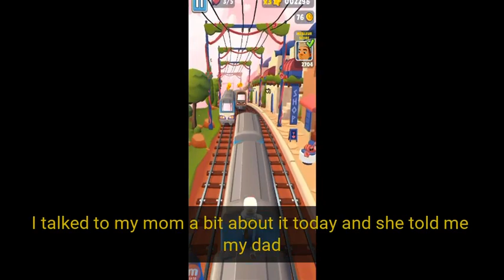When did your gut feeling of 'something's not right here' save you?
Our Work Process:
1. Come up with questions, research, script, come up with opinions/commentary, polish until ready for recording.
2. Record voice acting the stories/questions, sharing thoughts and opinions and performing it in a creative and transformative fashion for viewers to enjoy.
3. Record gameplay until there is enough interesting footage to use for the background
4. Throw the gameplay in the editing software and then begin typing up the captions, cutting/trimming the voice acting, adding SFX, color correction, removing/adding clips, etc.
5. Final review of the video, if video is not up to the quality desired for this channel. Either go back into the editing software, re-record some lines, change opinions/commentaries.